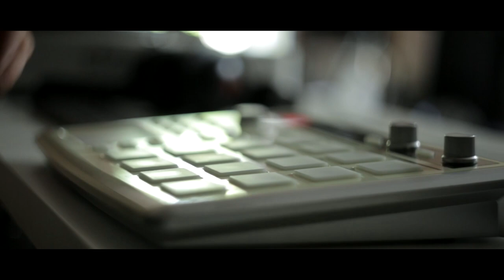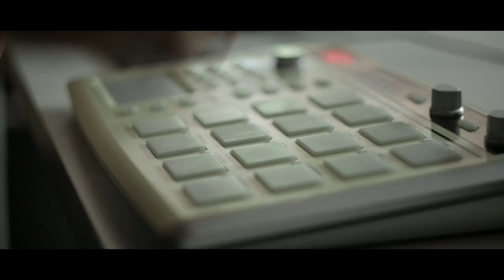Hubert Tas & The Small Circle - "Love of my life 2"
Trąbka: Jacek Pohl
Saksofon barytonowy: Michał Pijewski
Perkusja: Piotr Jaraszkiewicz
I skrzypce: Jerzy Fryderyk Wojciechowski
II skrzypce: Marianna Wojciechowska
Altówka: Martyna Kowzan
Wiolonczela: Justyna Korpas-Czarniecka
Muzyka, gramofony: Hubert Tas

Teledysk powstał dzięki: Paweł Lesiczka, Milena Majlen Tes, Eileen Tu/凹凹, Syndicate Crew, Soul DJ Smirnoff, Kirishi Hip-Hop Center 33/45, Plash One, Jacek Pohl, ILLFLOW, 4zero4, Kasia Pajzderska, Hoła/Yohi (Tetris Tattoo), Dziadek do gramofonu, Tuse, Filip Galasiński, Bronisław Lukaszczyk, Blazo Music, Yalta Summer Jam, DJ Ftwice, Meeting of styles 2017 (prod. GrzVideos), Slime, DJ Czarny, C2studio, Raytang Lee, dobreujecie.pl, Błażej Nowakowski, Artur Cichuta, Agnieszka Rea Bała, Kamil Wojtak, Zhenia Kor, Stowarzyszenie Przystań, SCABB, Mateusz Prus, Hed/Igor Chlebda

dziękujemy!:)